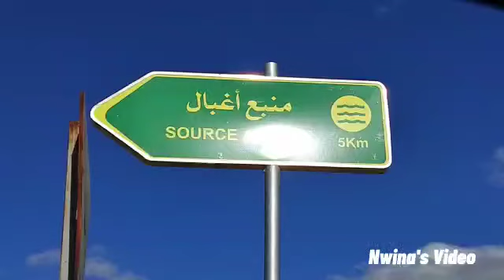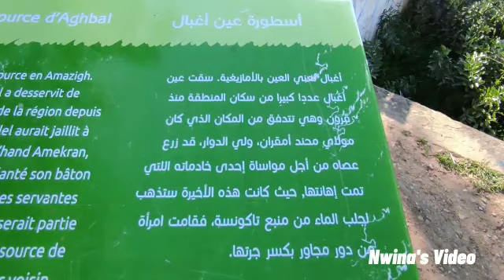منبع أغبال#الحسيمة#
Vidéo de Nwina